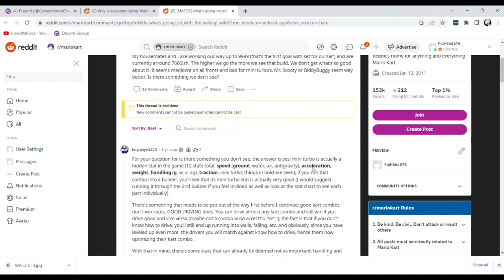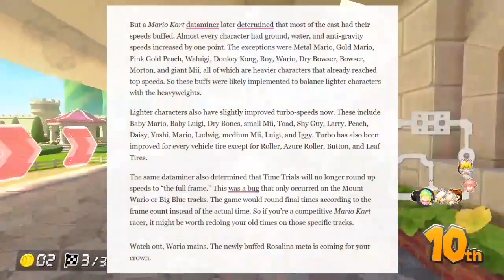SILLIEST LOOKING CARS IN MARIO KART 8 DELUXE (CHARACTER AND KART BUFFS)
who needs an actual car when you can have an uproarious teddy bear suv?!

another mario kart video! while just as mid as the last, i tried to atleast put in a tiny bit more effort with the drawing and editing and stuff. i've decided that my mario kart videos are gonna all be heavy in editing. theres just something about the music and stuff in this game

this video has been reuploaded for higher quality audio, as well as tweaks with the editing and an extra segment at the end of the video going over wave 5, which came out while i was re-editing this

smash dislike, gamers. when you spend as long as i do on meh content you need every dislike you can get

(nintendo spare me)